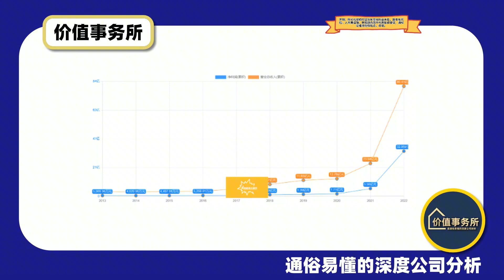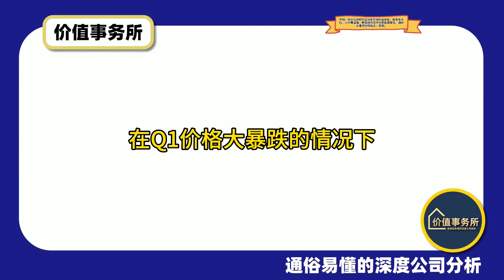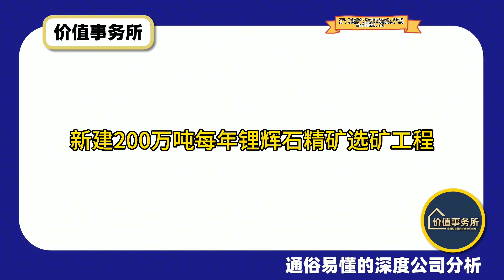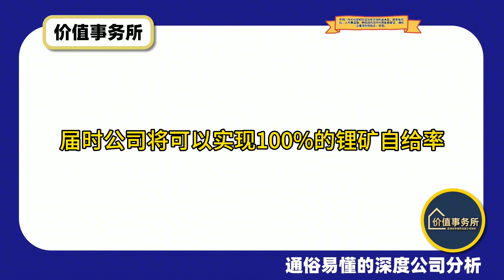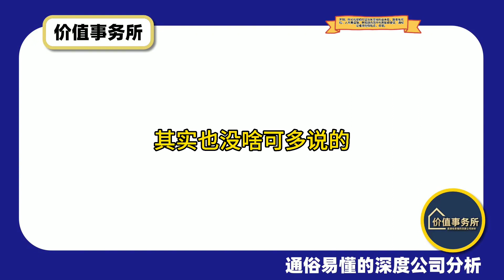被严重错杀了，暴力反弹随时而至，中矿资源，急速崛起的锂矿新贵